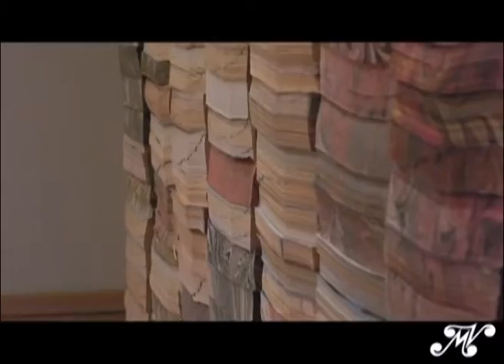Ileana Hochmann en la UADE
Video sobre luna exposición que hizo la artista argentina Ileana Hochmann en el UADE.
La muestra denominada Poéticas de las materia

Video: María de Vedia Comunicación